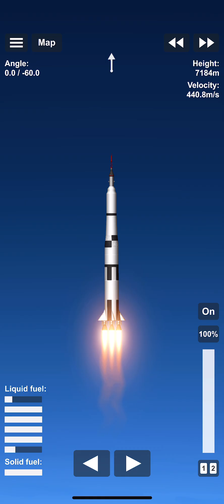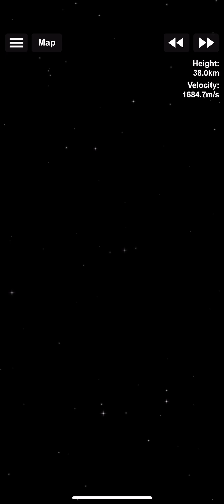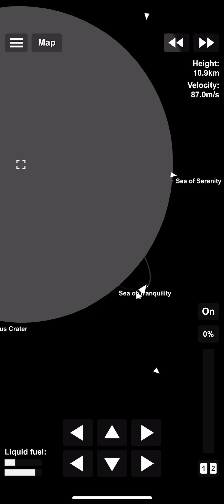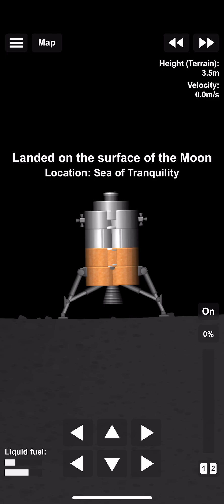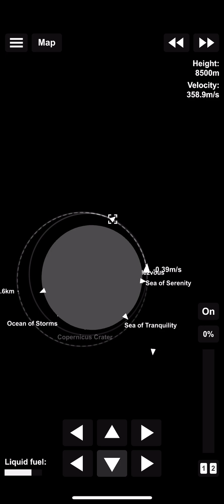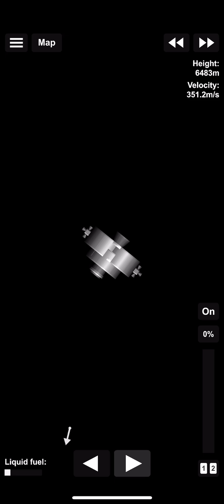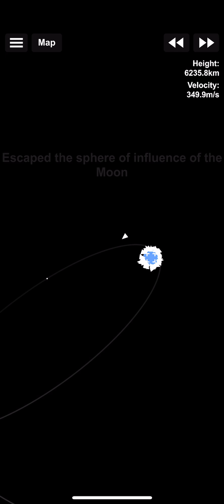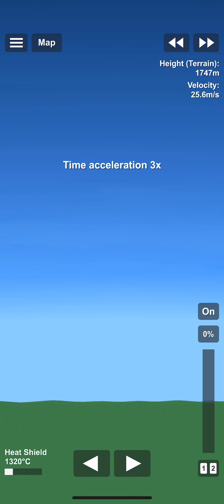My Apollo 11 in SFS (long video)